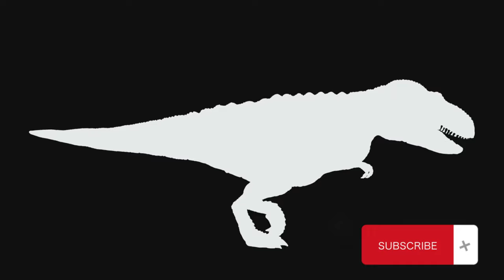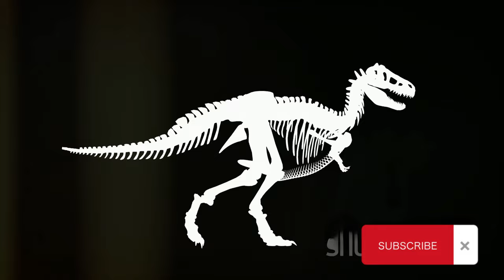Dinosaurs | The Extinct Titans of Earth | How did They Disappear From the Earth?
Embark on a prehistoric journey with our latest YouTube exploration, "Dinosaurs: The Extinct Titans of Earth." Unearth the mysteries of these colossal creatures that once ruled the planet, as we delve into their fascinating history, incredible adaptations, and the cataclysmic events that led to their extinction. Brace yourself for a visually stunning adventure through the Mesozoic era, where giants walked and roared, leaving an indelible mark on the tapestry of our planet's history. Join us as we resurrect the awe-inspiring world of dinosaurs in this epic tale of Earth's extinct titans!